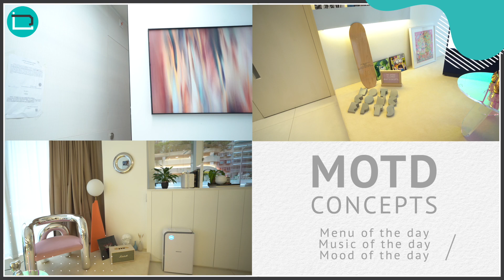【乜都去J】新派餐飲概念據點MOTD推出首個全素下午茶菜單《甜 · 田》現開放預約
處於交通便捷的港島區中心地段，匯聚國際化的新派餐飲經營模式，本地全新概念私房餐館暨活動場地 MOTD 已於上月正式開業。從名稱延伸開來，MOTD 沒有單一涵義 —— 以餐廳形式運作的時候，這裏是 Menu of the Day；舉行音樂活動的時候，這裏是 Music of the Day；舉辦藝術展覽的時候，這裏是 Mood of the Day。不受任何規限約束，MOTD 隨你定義。

沒有比仲夏更適合與三五知己好好享受休閒的下午茶時光。趁著暑假尾聲，MOTD 特意邀請糕點師 Juniper Wong 與我們聯手推出首個全素下午茶菜單 ——《甜 · 田》，讓夏日以清甜的餘韻作結。

因著對甜食的熱誠而結緣，Juniper 將攜手搭檔 Florrie Lam 共同策劃本次的田園下午茶菜單。為期 6 天，《甜 · 田》將於本月 26 - 28 日及下月 2 - 4 日，以一天兩場的形式舉行全數共 12 場的全素下午茶。

《甜 · 田》僅作 6 天限定預約，供應日期及價錢如下：
8 月 26 - 28 日及 9 月 2 - 4 日；下午 2:00 - 3:30，下午 4:00 - 5:30
《甜 · 田》下午茶菜單：HKD $488

地址: 1/F, Union Park Tower, 168 Electric Road, Causeway Bay